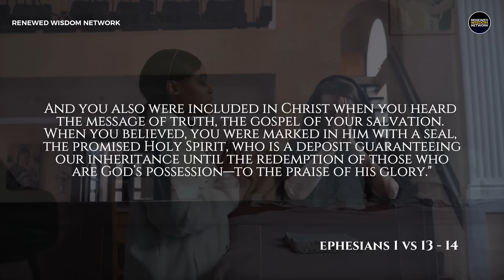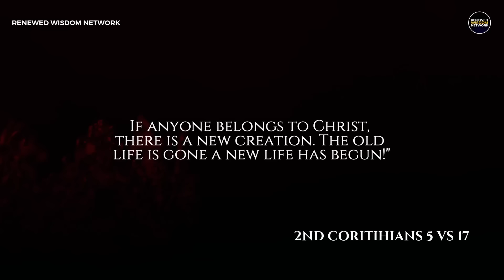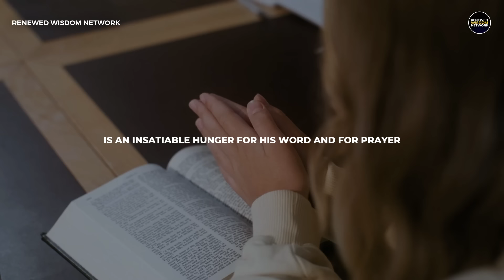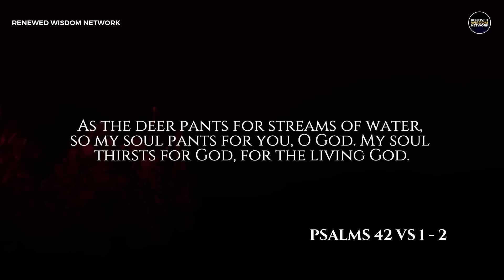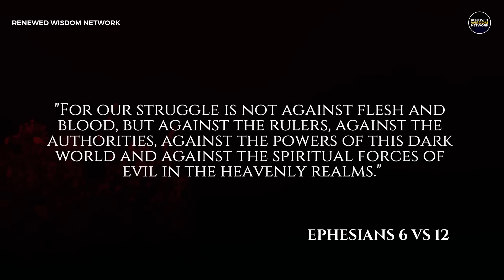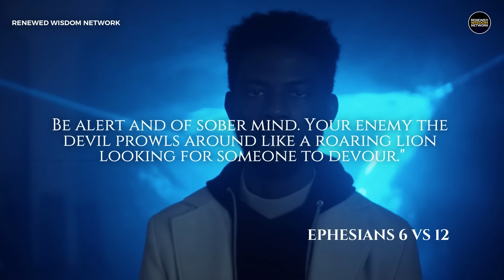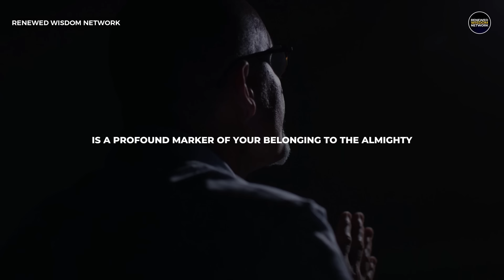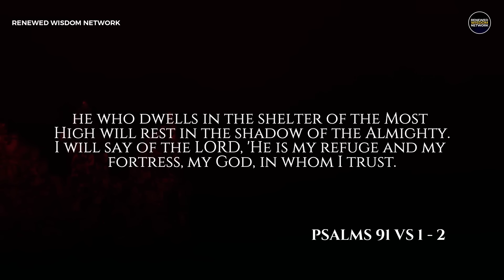4 SIGNS THAT YOU ARE MARKED BY GOD (This May Surprise You) | Christian Motivation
4 SIGNS THAT YOU ARE MARKED BY GOD (This May Surprise You) | Christian Motivation

"Unlock the divine purpose within you with our latest Christian motivational video, '4 SIGNS THAT YOU ARE MARKED BY GOD (This May Surprise You)'. Delve into a journey of spiritual awakening as we explore the profound signs that signify God's unique calling on your life. Through powerful prayer, daily motivation, and unwavering faith, discover the unmistakable markers of divine favor and direction. Join us for an inspiring blend of Christian encouragement and motivational speech, crafted to ignite your spirit and illuminate your path. Embrace the revelation and step into the extraordinary destiny that awaits. Watch now and let God's inspiration guide you."

Your support helps us reach more people and spread the word of God. 🛎️👍

About
This Video Is For Believers and It is for How To Activate The Prophetic Gifts